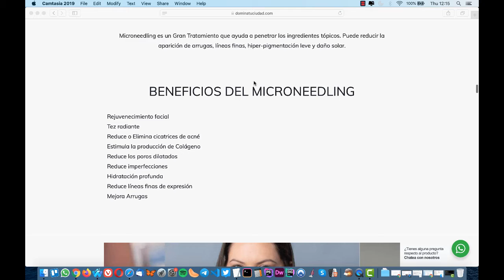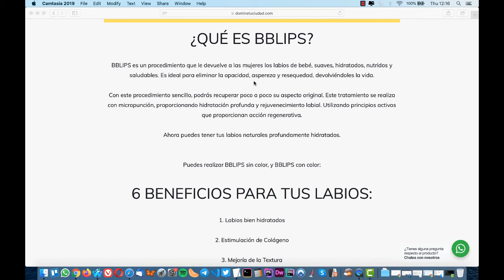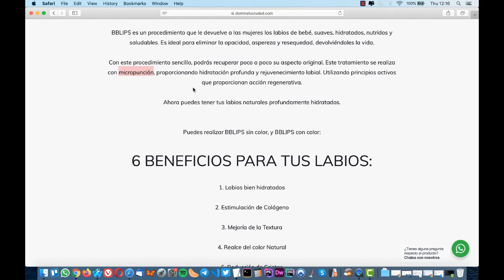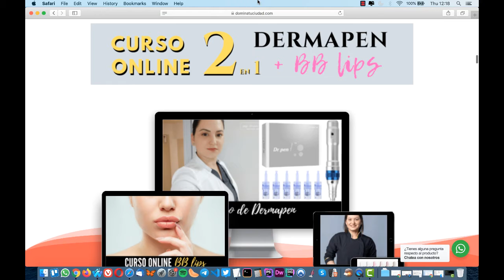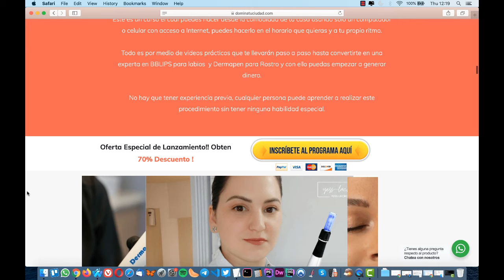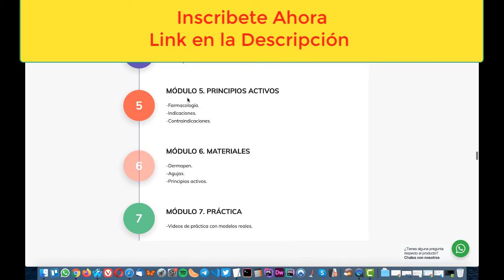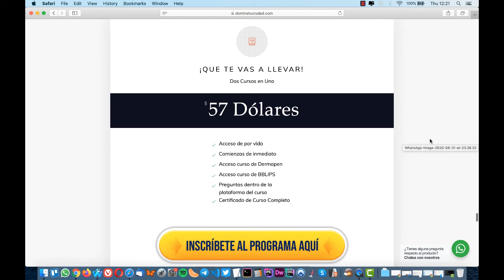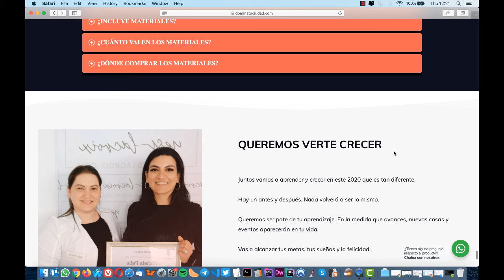🔥Curso TRATAMIENTO CON DERMAPEN, ¿Cómo funciona?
🔥 Atención Por lanzamiento
En vez de un curso. ❤️ Son 2 en 1❤️
Curso Online: BBLips y Dermapen.

¡Ahora Vas a Poder Cuidar Tus Labios y Rostro Por Mucho Menos Dinero, Sin Tener Que Invertir Fortunas en Tratamientos de Estética, Teniendo la Solución Tú Misma en Tus Manos!

Este curso está pensado para que te puedas auto realizar el tratamiento. Tendrás todos los conocimientos que necesitas para hacértelo desde cero.❤️

Después de que veas lo maravilloso que queda tu piel, querrás compartirlo con tus amigas, y quien dice que con este curso podrías empezar tu propio negocio de estética. Es por eso que al finalizarlo te estaré brindando un certificado que te habilita a trabajar con este procedimiento atendiendo a otras personas.

Que es dermapen
que es dermapen facial
que es dermapen con plasma
que es dermapen con acido hialuronico
que es dermapen bb glow
que es dermapen para estrias
que es dermapen con vitamina c
que es dermapen en estetica
que es agujas para dermapen
que es mejor dermapen o bb glow
que es el dermapen y sus beneficios
que es el dermapen corporal
que dermapen comprar
que es el microneedling con dermapen
que es mejor dermapen o laser co2
que es dermapen
que es tratamiento dermapen
que es dermapen en rostro
que es el dermapen
que es el dermapen pdf
que dermapen es el mejor
que es mejor dermapen o laser fraccionado
que hace dermapen
que es mejor hifu o dermapen
que es la dermapen
dermapen es lo mismo que nanopore
dermapen es lo mismo que microdermoabrasion
que es mejor dermapen o peeling
que es mejor dermapen o microdermoabrasion
que es mejor dermapen o nanopore
que es mejor dermapen o plasma rico en plaquetas
que es mejor dermapen o radiofrecuencia
que es dermapen y para que sirve
qué significa dermapen

Dermapen,Que es el dermapen,Microagujas para crear colágeno,Dermapen con vitaminas para la piel,Tratamiento de manchas,Vitaminas para la piel,Hidratación de la piel,ácido hialuronico

dermapen,microagujas,microneedling,dr pen,dr pen m8,antes y despues,eliminar cicatrices de acne,facial,eliminar poros dilatados,varicela